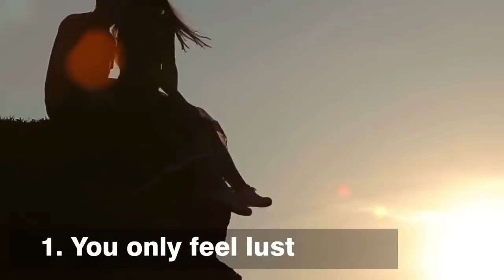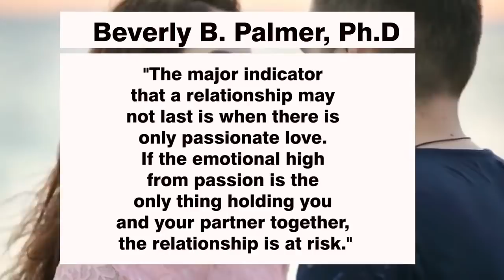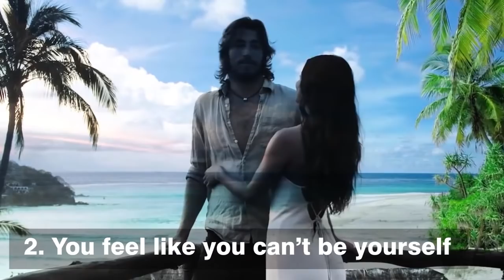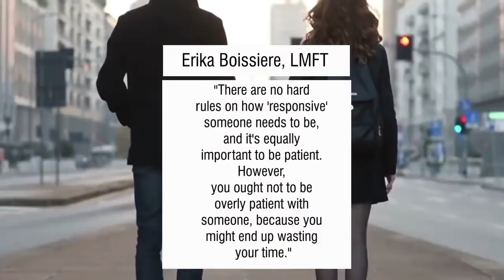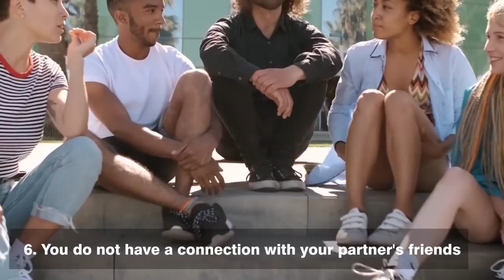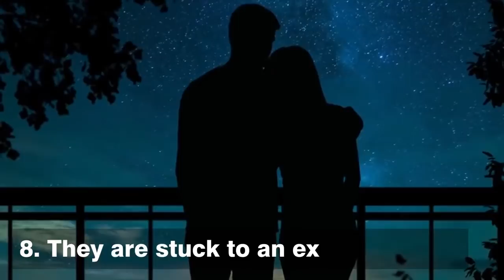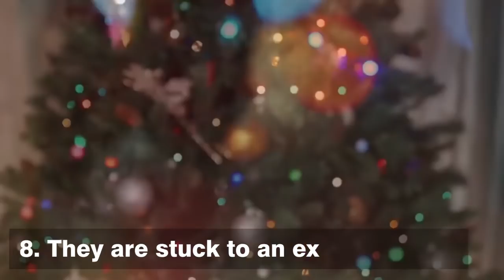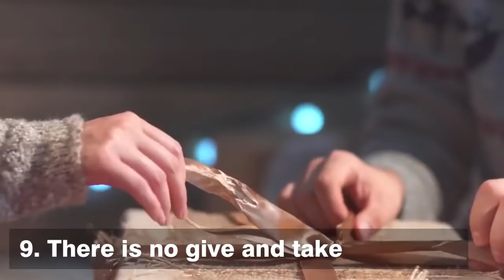9 Early Signs A Relationship May Not Last